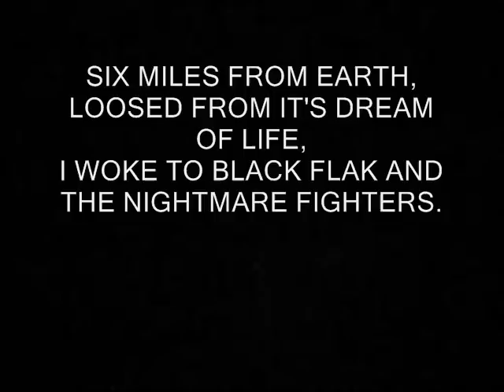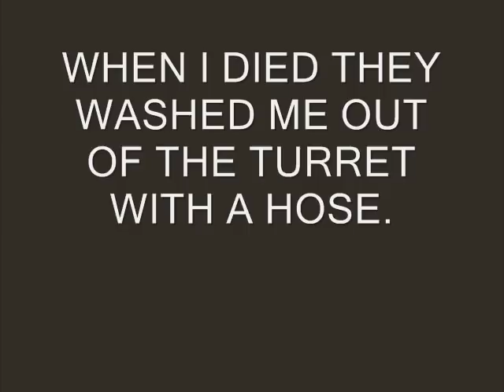DEATH OF A BALL TURRET GUNNER.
Several years ago I spent sometime at Trinity College Carmarthen doing a theatre studies
Course, it was during this period I was introduced by one of the lecturers to
Poems by Randall Jarrell.
One of the poems The Death of the Ball Turret Gunner.   Inspired me to compose some music.  At a later date I put together a video to go with it, the video was taken from news footage of the time. When I read the poem it gave an immediate and lasting impact.